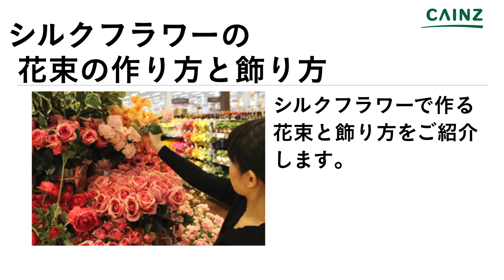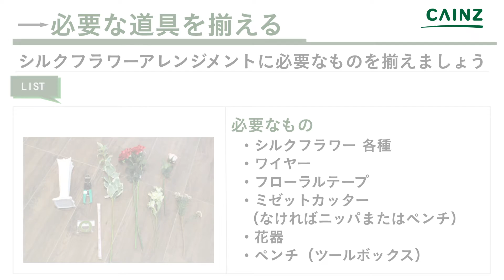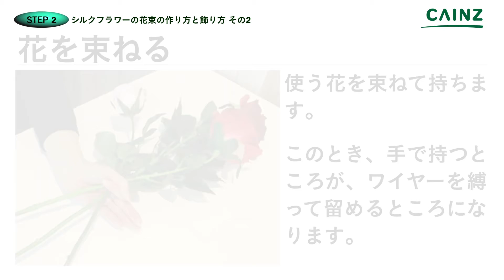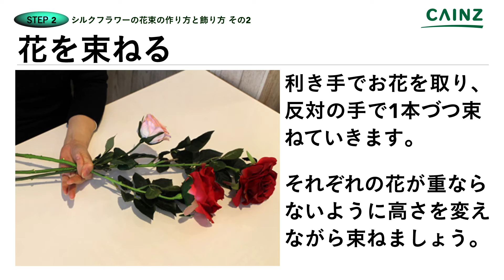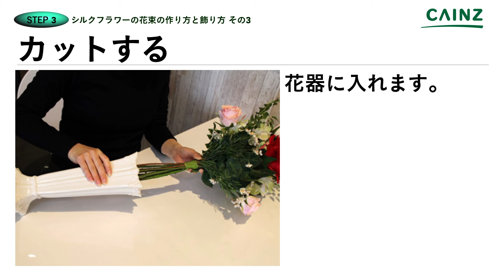シルクフラワーの花束の作り方と飾り方【カインズHOWTO】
今回はシルクフラワーの花束の作り方と飾り方についてご紹介いたします。

0:17 シルクフラワーアレンジメントとは？
1:28 容器の決め方
2:01 花を選ぶ
2:36 花を束ねる
3:15 ワイヤーで固定する
3:28 フローラルテープを巻き付ける
3:53 カットする
4:38 完成